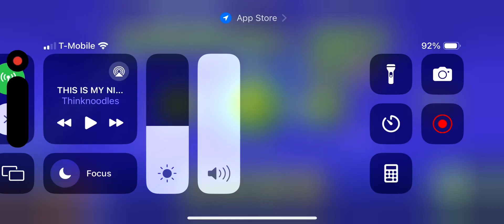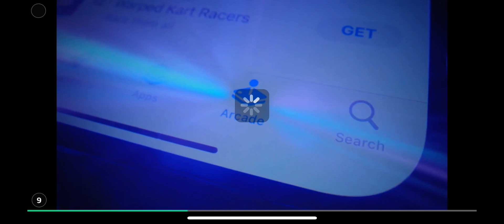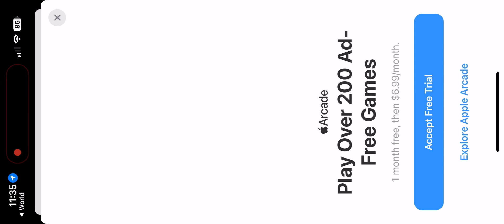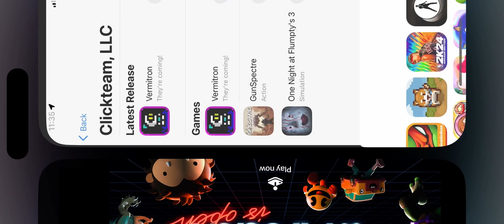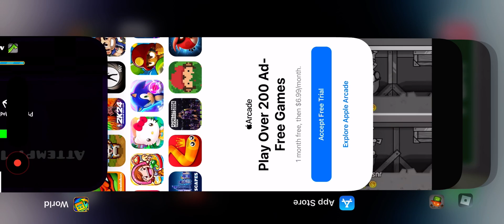March 31, 2024